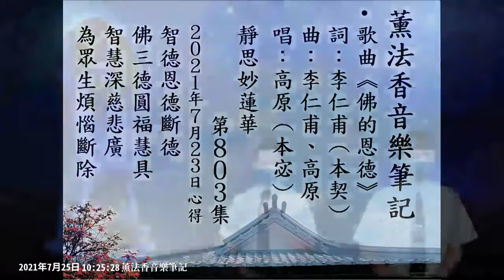【音樂】薰法香音樂筆記-佛的恩德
【薰法香的歌】不願放棄任一個眾生就是

20210723 薰法香簡記（靜思妙蓮華第803集）：
眾生有多少煩惱，佛就有多少智慧對治，是佛的智德。生生世世上求下化，不放棄任何一個眾生，是佛的恩德。能夠斷除一切世間煩惱，是佛的斷德。三德廣大，佛子應勤精進。

20210723
靜思妙蓮華 第803集

唱:高原(本宓)

不願意放棄任一個眾生
Not give up any sentient beings
這就是佛對眾生的恩德
This is the Buddha's virtue of compassion for all beings
眾生有著數不清的煩惱
There are countless ignorances in all beings
佛用智德對應無量法門
The Buddha uses the virtue of wisdom to correspond to the boundless methods

從不要求得到任何回報
Never ask for any return
世間有著數不清的煩惱
There are countless aflictions in the world
佛擁有清淨無染的斷德
The Buddha has the virtue of eliminating afflictions

辛苦娑婆中來回
Working hard back and forth in the Saha World
只為讓眾生脫離苦難
Just to get rid of all the suffering of all beings

長久的大慈無悔
Long-lasting kindness without regrets
呵護著眾生等待因緣
Caring for all beings, Waiting for karma